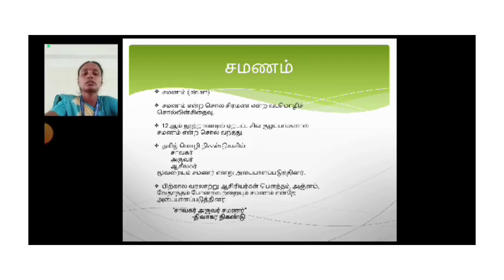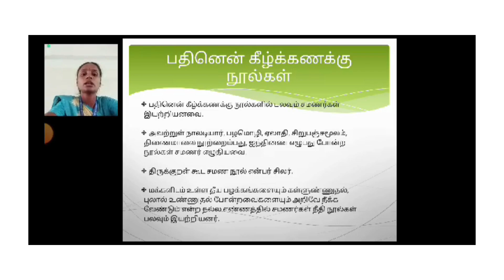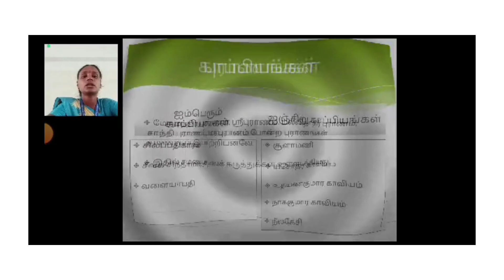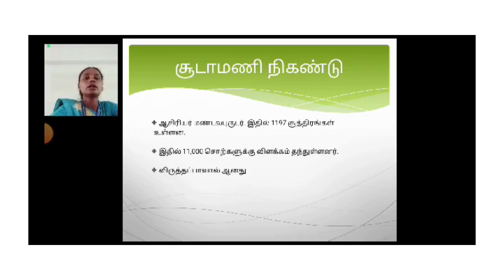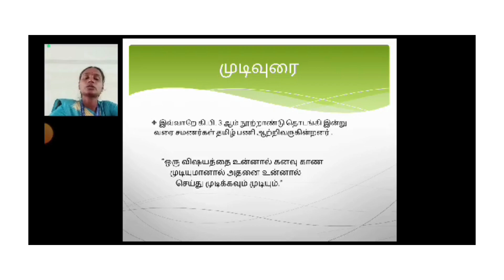Samanam(Tamil) - Mrs.S.YAMUNA - DEPARTMENT OF TAMIL - VICAS